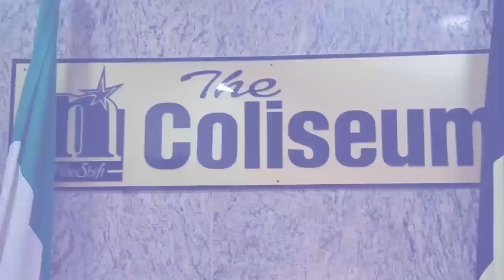Sights and Sounds From Ras Kimono Memorial Jam | Dope Tv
Dope Tv: You’re Welcome To a Digital Urban Multi Lifestyle  Entertainment Platform. Dope Tv gives you a dose of great contents. From Red Carpet Moments, BTS on Musical Videos, Movies Premiere, Awards, Interviews, Gist & Gossip, Countdown On Scandals, Celebrities Glams……..

To get notified about our new video updates.